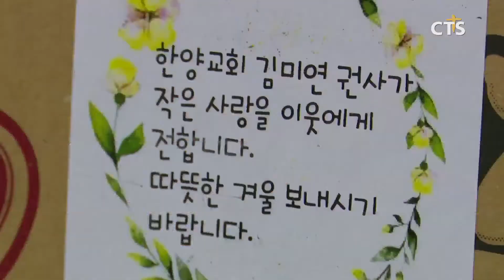한양감리교회 사랑의 라면트리 전달식 (중앙, 구효완) l CTS뉴스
서울 성내동에 위치한 한양감리교회는 사랑의 라면트리 전달식을 가졌습니다.

한양감리교회는 성도들의 모금으로 마련한 104개의 라면박스를 성내2동 주민센터에 전달했습니다.ﾠ

라면박스는 성내2동 독거노인, 중장년층 1인가구 등 소외이웃에게 전달될 예정입니다.